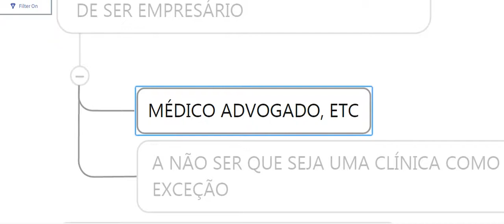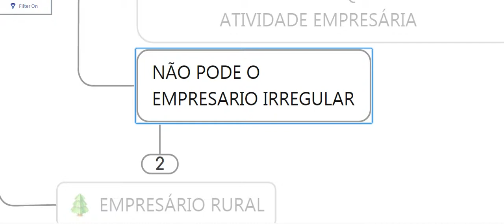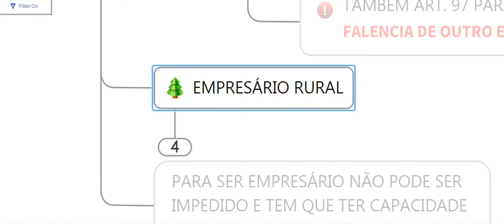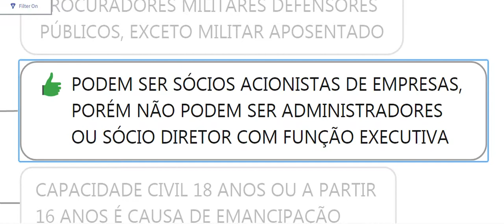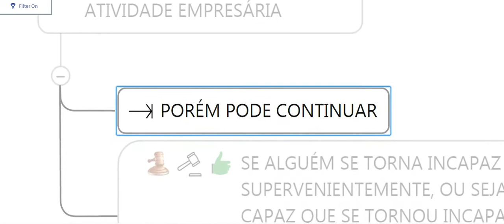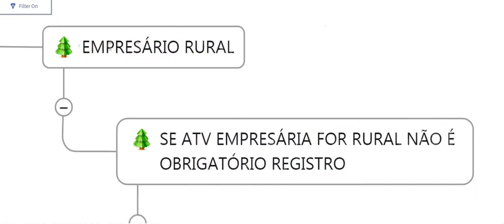DIREITO EMPRESARIAL - O EMPRESÁRIO - ASPECTOS JURÍDICOS - CTN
Quer  o mapa mental completo em PDF? Envio no mesmo dia.
Ou então via mercadopago R$ 19,90 link do Mercado Pago EMPRESARIAL O EMPRESÁRIO ASPECTOS JURIDICOS CTN